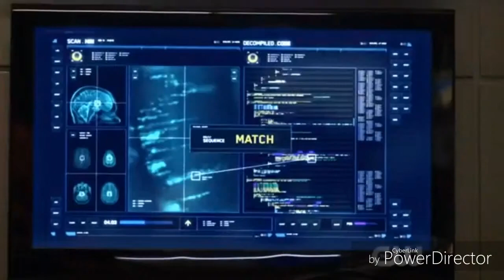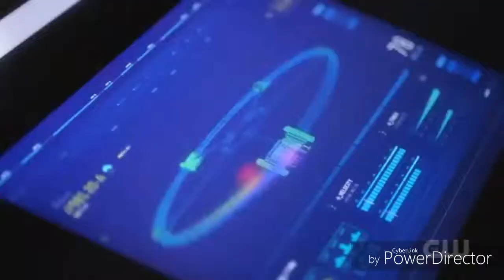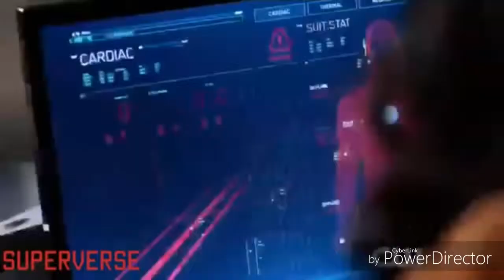The Flash ⚡ Save The Day ⚡ Tribute ⚡Selena Gomez⚡ +Nora allen ⚡